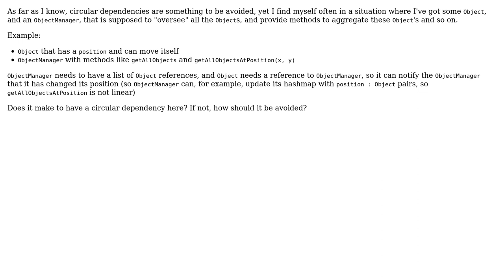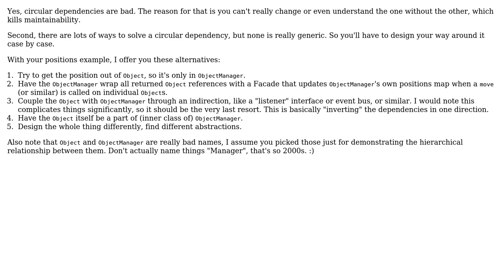Software Engineering: Object and ObjectManager circular dependency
With thanks & praise to God, and with thanks to the many people who have made this project possible! | Content (except music & images) licensed under CC BY-SA | Music | Images & others | With thanks to user Robert Brautigam user John Smith and the Stack Exchange Network Trademarks are property of their respective owners. You are responsible for your own actions.